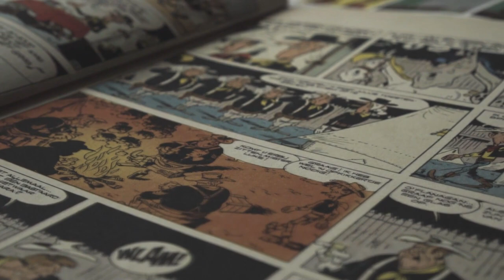Valentine's Day Movie Recommendations by Comic Book Women!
A fun, short video of Comic Book Women's Valentines day movie recommendations!  Let us know what you think of their "romantic" picks by commenting below!

Need something to stabilize your books in boxes? Checkout Comic Barricade!